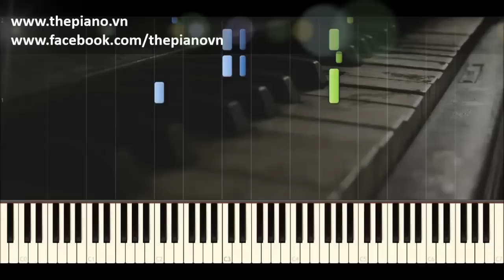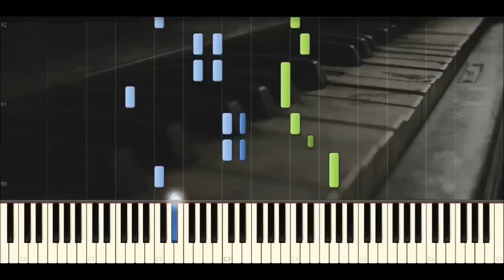Ae Jung Eh Jo Gun - Condition of Love (Lối sống sai lầm) OST (Piano Tutorial)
Ae Jung Eh Jo Gun - Condition of Love